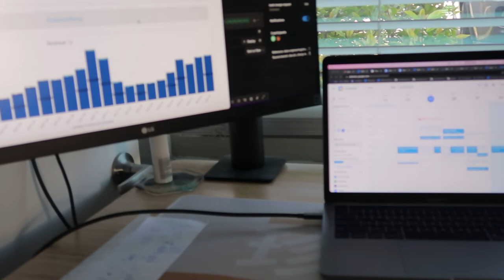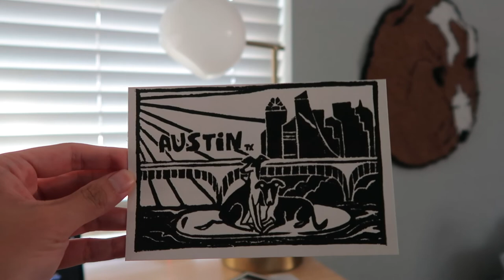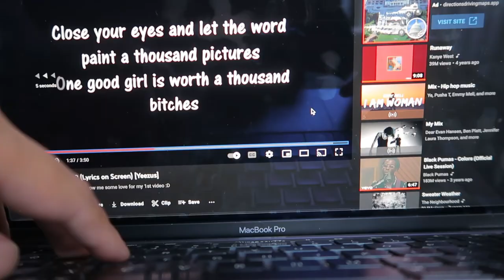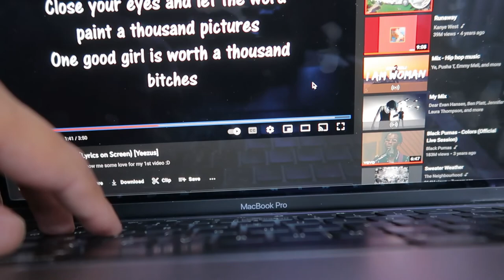dogsitting snoot and snilly the whippets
If you want to see more videos about these dogs go check out @gotcathy 's channel.

cathy went to hawaii so i dogsat/housesat for her for a week(in austin). i basically just had to feed them and poop them so it was pretty straightforward. house wise i didn't really have to do anything besides water the plants, which cathy didn't give too much detail on, and i ended up watering a plant that was actually fake.
never had a dog before so it was pretty fun. Also was just actually visiting cathy in general since she just moved to austin and i haven't been to texas, and more importantly southwest airlines had a sale.
austin is pretty cool i'd go again. not making an austin vlog so ill describe it here: there's lots of food, lots of fusion food. it is pretty hot, A/C is definitely a must. even in davis, it would cool down at night. here it was hot even at night. there seems to be lots of places to congregate and loiter. lots of santana row-esque areas and parks. although i will have to say driving/parking experience in the bay area is in general unmatched. Some places had small parking lots or paid parking for parks, and the lane markers in general are so faded. but at least from what i experienced, traffic does not seem that bad. the downtown area itself doesn't seem to have that many high rises as other metros, but there are many pockets of office buildings further out in the suburbs. Also there's lots of nature and hiking which was unexpected and very cool. obviously i wouldnt hike in the middle of summer but still. idk man, austin seems cooler than the bay. should i buy a house there? like after the recession. or maybe during the recession the prices will go down. and just bank on not getting laid off.